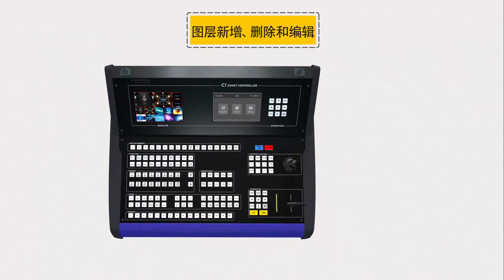Novastar C1 Operation Instruction Video V1.0.0 | 5、图层新增、删除和编辑 01